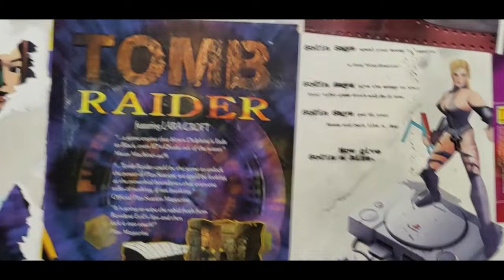Longboard Pantheon Pranayama: cruising around.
Trying to find a way back home after a fun time at Alexandra Palace. It's a cool place for short downhill and sliding. Unfortunately, it was too steep for my Pantheon Pranayama. Speeding there was too sketchy. Only sliding was fun. I needed a new setup to fully explore that place and experience more speed.

Nevertheless, commuting on Pranayama is the best experience ever. Dozen of miles is done effortlessly.